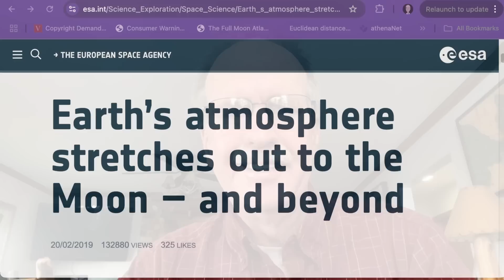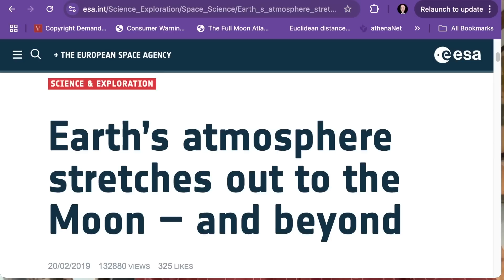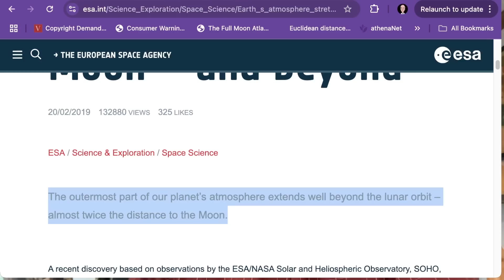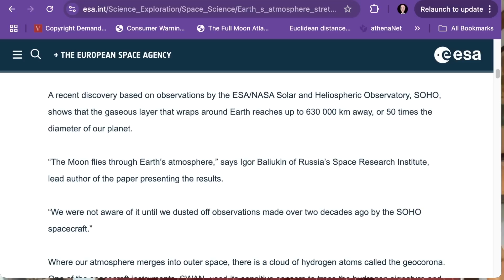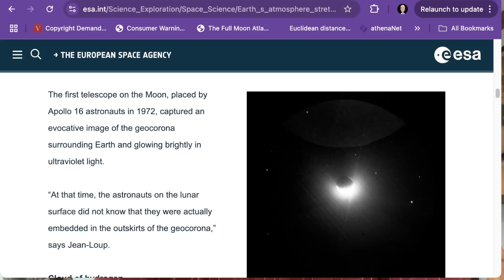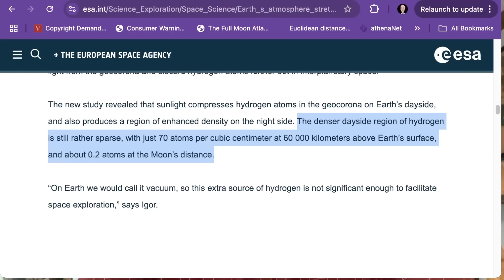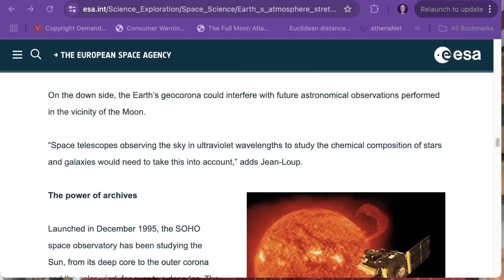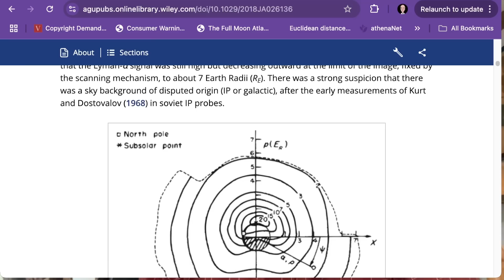Is the Moon in Earth's Atmosphere?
Did you hear?  The moon is in the atmosphere of the Earth!  Well yep, but what do you think that proves Flerfs?  Let's have a look at the claim and the reasoning.  What are the chances a flat earth citation actually supports their claim.

Bob's Websites
Check them OUT:

Bob